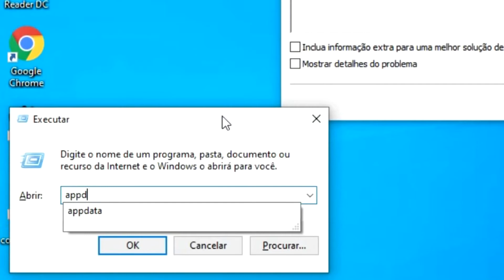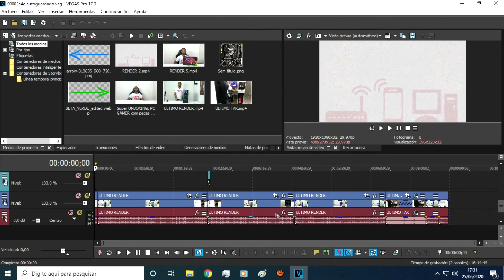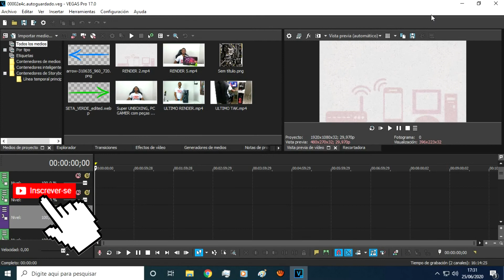"VEGAS PRO PAROU DE FUNCIONAR" - Recupere projeto perdito.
Fala galera do Canal AGREGANDO!, se você estava editando e derepente se deparou com a mensagem: "VEGAS PRO DEIXOU DE FUNCIONAR", nesse video estarei explicando como você pode recuperar seu projeto perdido, mesmo que você não tenha salvo.
OBS: esse video serve para todas as versões do SONY VEGAS.